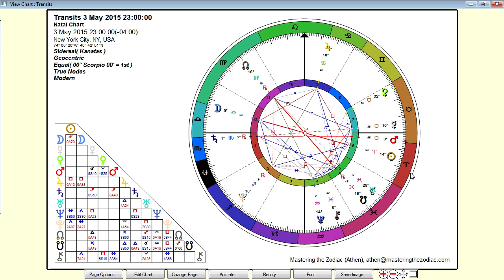Scorpio Weekly Horoscope: April 27th to May 3rd - Sidereal Astrology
Weekly Horoscope: April 27th to May 3rd 2015

This Week we have the Full Moon in Libra on Sunday as the finale of the week. This is the culmination point of the inertia we have been building since the New Moon in Aries a week ago. As the week unfolds the Moon will get fuller with more of this energy, drive, and assertiveness that is available under this Aries Lunar Cycle.

Early in the week we have many sextiles from Chiron and Neptune suggesting the importance of surrendering and trusting in the divine process. Mid-week Mercury changes signs into Taurus where he is much more comfortable and grounded. Then with the Full Moon during the weekend, Saturn will be opposing Mercury emphasizing the importance of balance during this very important culmination period.